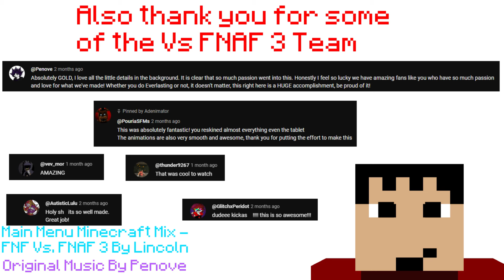FNF Everlasting But Minecraft - Original FNF Mod From Vs FNAF 3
This took longer than I expected but it's finally here! I hope you will enjoy the video because this was the hardest compare to the others things I've done. Made the visual animations,
icons(except the BF icon), cover and just adjust some code to make the sprites works. Like always I didn't made everything in the video.
Credits:
@lincolnjohn1111 made the images for the number, changed fonts and image for the scores. Sing as BF
Other skins I forgot SORRY!
BF Skin from and Animation Visual inspired from the FNF Mob Mod.
0:00 intro
0:05 FlashBack
0:25 Springtrap Outside The Office
1:06 BB laugh
1:11 Springtrap On Cam 04
1:31 Springtrap On Cam 10
1:55 Springtrap Peaking
2:17  Lyrics Start
3:43 Both Of Them Are Running
4:20 Left Behind
4:56 Gets Intense
5:32 Flint And Steel
5:34 Fire Burning
6:47 Thanks for watching